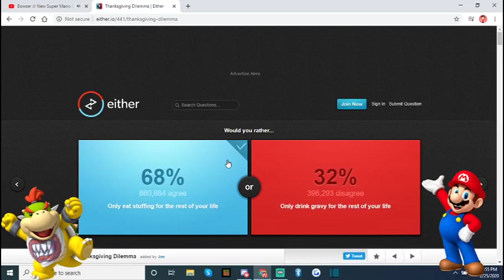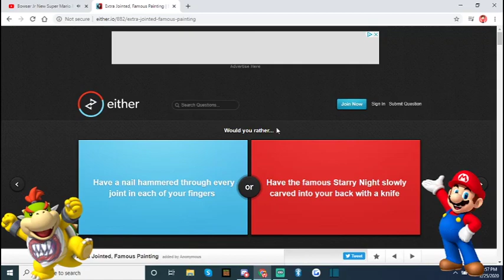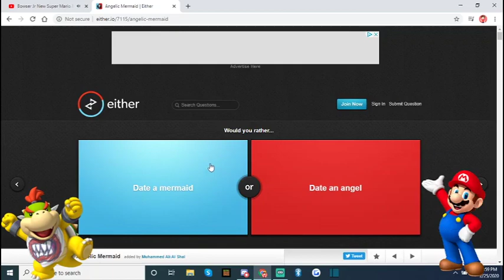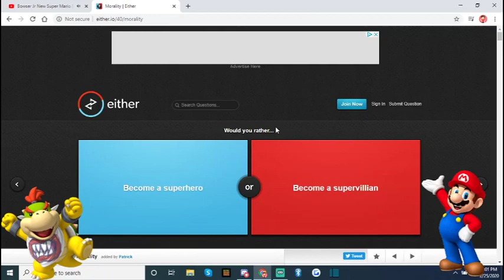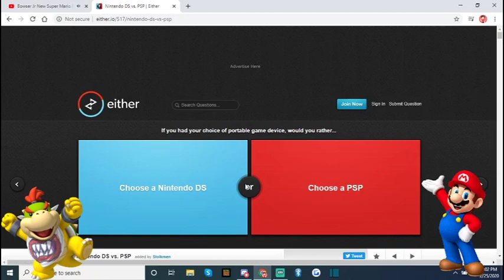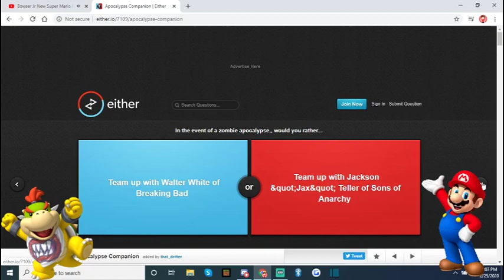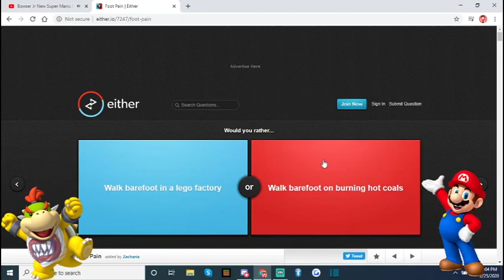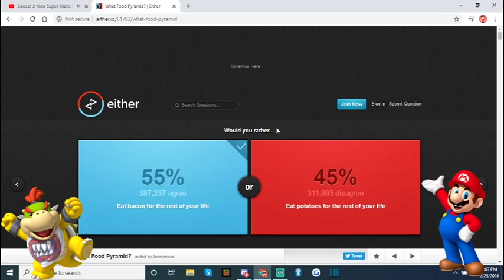Mario and Bowser JR play Would You Rather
Well everyone, you guys voted, waited, and here it is. Mario playing Would You Rather with Bowser JR, sorry if he was a little quick, but hey sit back and watch.

Super Mario (スーパーマリオ Sūpāmario?) is a fictional character in the Mario video game franchise, owned by Nintendo and created by Japanese video game designer Shigeru Miyamoto. Acting as the company's mascot, as well as being the eponymous protagonist of the series, Mario has appeared in over 200 video games since his creation.